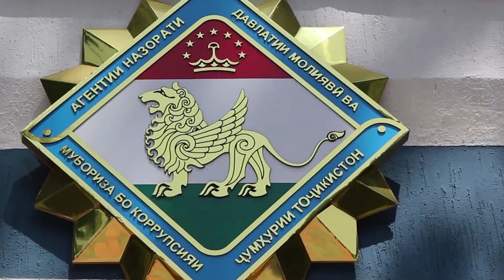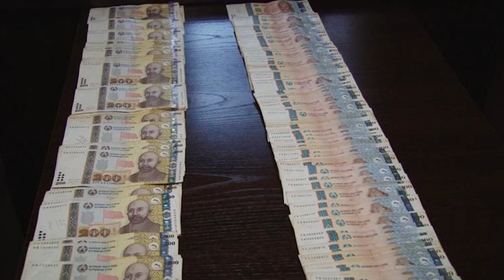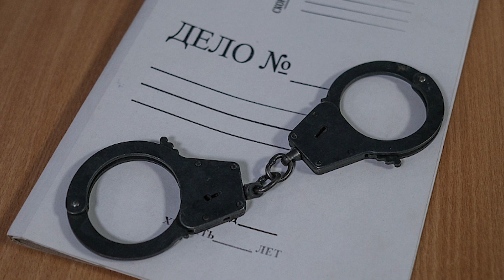БОЗДОШТИ ЯК МАНСАБДОРИ БАЛАНДПОЯИ НОҲИЯИ ДЕВАШТИЧ ҲАНГОМИ ГИРИФТАНИ ПОРА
Агентии мубориза бо коррупсияи Тоҷикистон  рӯзи 14 феврал хабар дод, ки тафтиши пешакии парвандаи ҷиноятии Мустафоқулов Темур, муовини раиси Кумитаи идораи замини ноҳияи Деваштичро анҷом дода, дар пайи тасдиқи фикри айбдорӣ ба додгоҳ супурдааст. Темур Мустафоқулов ба гирифтани 23 ҳазор сомонӣ пора дар ивази ҷудо кардани як қитъаи замин айбдор мешавад, вале парвандаи ӯро бар асоси банди “а”-и  қисми сеюми моддаи 247 Кодекси ҷиноятии Тоҷикистон ҳамчун қаллобӣ банду баст кардаанд.
Маркази матбуоти Агентии мубориза бо коррупсия дар шарҳи ин парванда гуфт: “Шаҳрванд «А» ба Агентӣ бо ариза муроҷиат кард, ки нисбати муовини раиси Кумитаи идораи замини ноҳияи Деваштич Мустафоқулов Темур Мустафоқулович чораҳои қонунӣ андешида шавад, чунки номбурда аз ӯ барои ба номи бародараш ҷудо карда додани қитъаи замини наздиҳавлигӣ маблағи 3000 сомонӣ талаб карда гирифтааст.  Номбурда бо маблағи қаблан гирифтааш қонеъ нагашта,   аз шаҳрванд «А» барои ҷудо карда додани қитъаи замин барои сохтмон маблағи 20000 сомонии дигар талаб карда, аз ин маблағ 13000 сомониашро пешакӣ гирифта, боқимонда 7000 сомониро талаб намудаст. Зимни аз ҷониби кормандони Агентӣ гузаронидани чорабиниҳои оперативӣ-тафтишотӣ баъди аз шаҳрванд «А» гирифтани маблағи 7000 сомонӣ охирон дастгир карда шуда, маблағи мазкур аз ӯ ёфта гирифта шуд.”
 Агентӣ далели ҳамчун қаллобӣ банду баст кардани парвандаи сирф порахӯрии як мансабдори баландпояро шарҳ надодааст. Дар Тоҷикистон дар солҳои охир мавридҳои ба моддаи ҷазояш сабуктари қаллобӣ тоб додани парвандаҳои мансабдорони порахӯр зиёд шудааст. Дар натиҷа, аксари мансабдорони бо пора ба даст афтода бо пардохти ҷарима аз ҷавобгарӣ халос мешаванд.